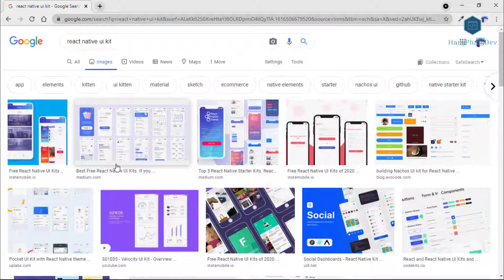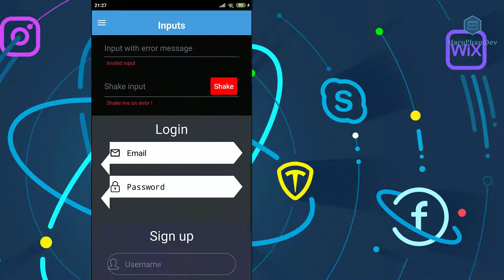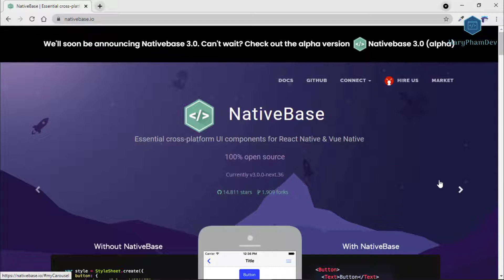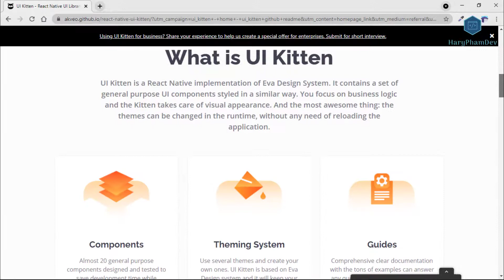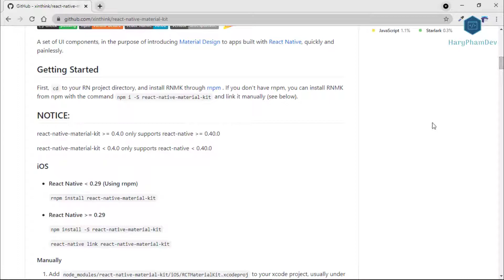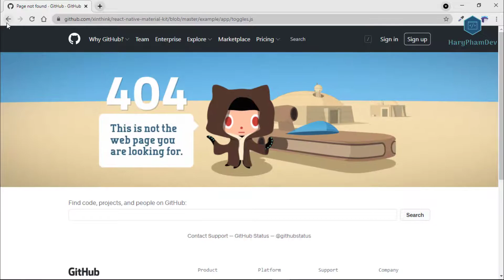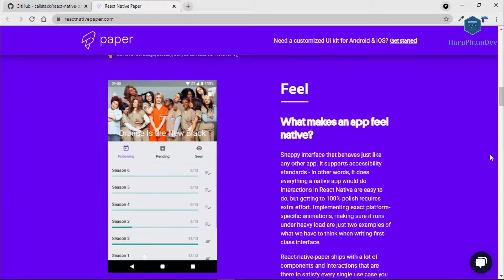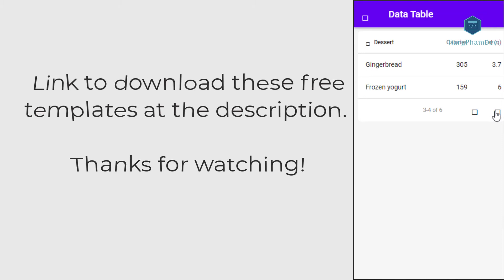Top 5+ Best 100% Free React Native Template/UI Component Kits you must know in 2021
Much like React itself, React Native encourages you to build your UI using isolated components. React Native UI Component libraries (open source) and UI toolkits help you save time and build your applications faster using a pre-made set of components.

React Native UI Kit is a very useful thing. It’s basically a set of ready-made interface elements (and sometimes APIs) you can use when creating your application. Thus, you can release an MVP project in a matter of weeks, saving time on the development of interface components and concentrating on the business logic itself. Of course, there are a lot fewer UI Kits for React Native than there are for React.js, but all of these existing are made by professionals, each in the same style.

🎉 How to choose a React Native UI component?
In order to choose a library or an already written application with ready-made React Native UI components, you can use the following decision-making criteria:
✔ Price (MUST BE FREE - open source)
✔ Easy to start
✔ Popularity (stars on GitHub)
✔ Quality and support speed
✔ Performance
✔ Design;
✔ Documentation.

✨Top 5+ React Native UI components:
Let’s move on to our React Native UI components list. While choosing the following tools we have kept in mind things like trustworthiness, price, documentation, and other important factors one uses for evaluating software.